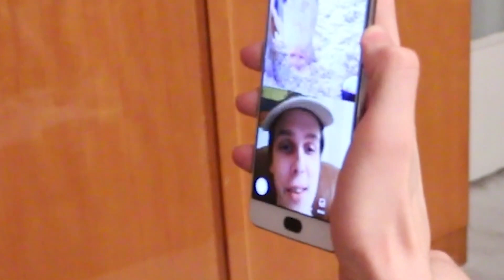MAYBACH420 | Parodija 😂😂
Subscribinam jei patiko!!!